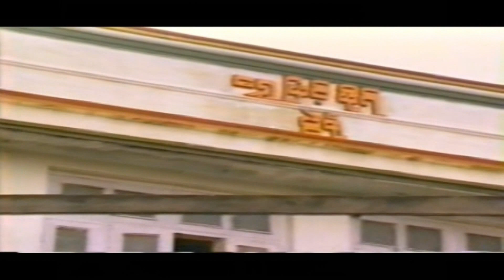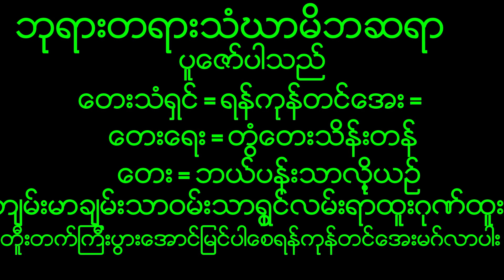February 21, 2023